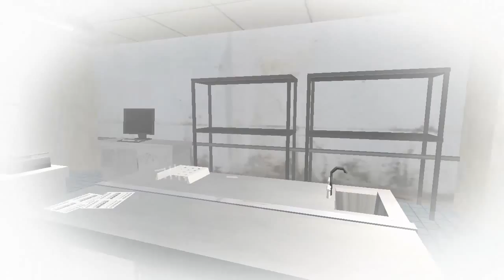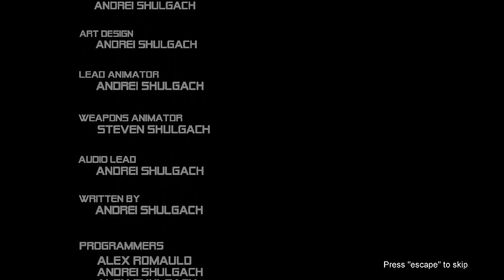Dead Lab - Broky pro každého - Let´s Play SK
Krátká hororová indie hra kde sa zhostíme role nejakého člena ostrahy v laboratoriu v kterých nikdo neostal živý ale len na oko.Musíme prežit :-) Omlúvám sa za fps dropy ke koncu hry už sa to vyrešilo :-) Dúfám teda :-D Snad sa vám bude toto videjko lúbit a pokád jo dajte like poprípade subscribe :-)